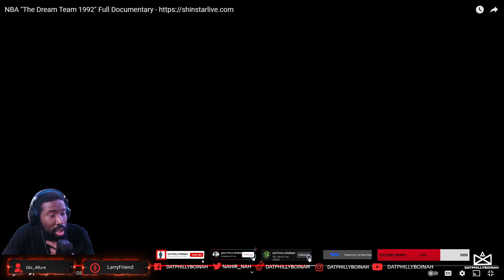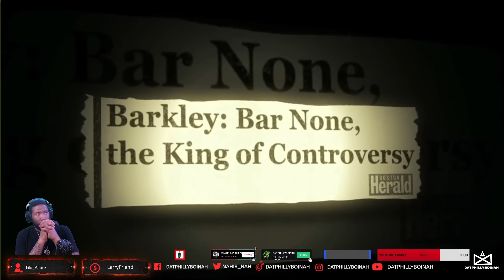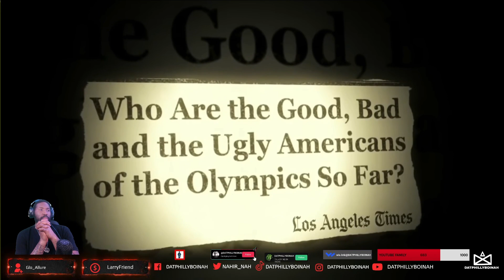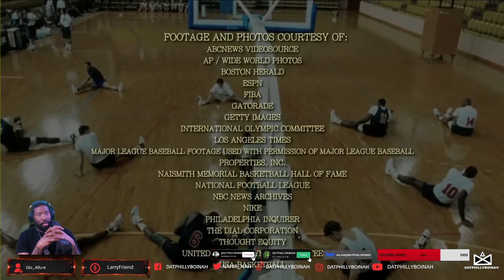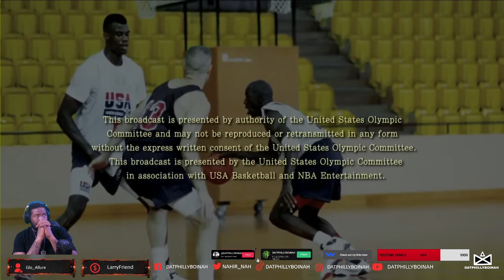NBA "The Dream Team 1992" Full Documentary PT 2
NBA "The Dream Team 1992" Full Documentary